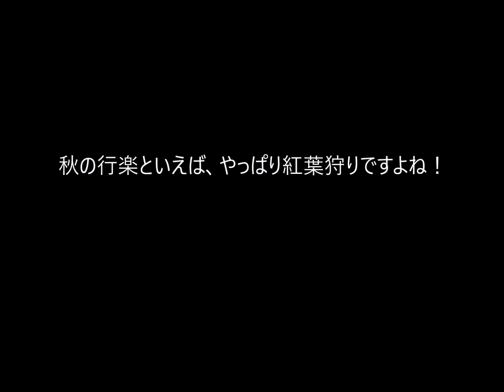北海道紅葉スポット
北海道で秋の行楽といえば、紅葉狩り！
詳しい情報はこちら